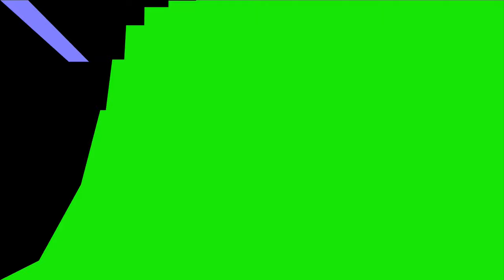台南漁光島空拍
台南漁光島位於安平區安平漁港與商港外的一個小島，以漁光大橋連結，全島面積約400多公頃，島上面積都是以樹林覆蓋，是拍攝婚紗及攝影師的拍攝聖地，外側的沙灘彎曲如新月，有月亮灣之稱，除了是一般民眾戲水、踏浪賞夕陽及攝影愛好者喜愛之拍攝景點外，水上運動的練場地。近年有地景藝術展覽及不時舉行文創市集，增添許多文化氣息，是近年火紅景點。